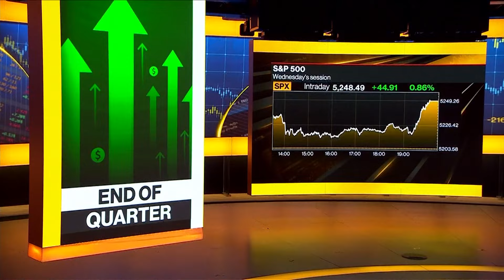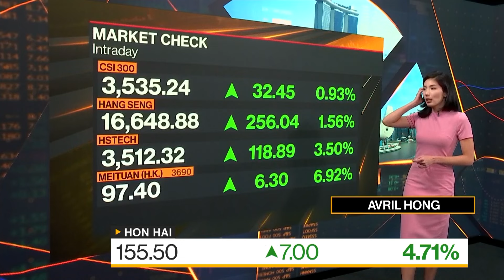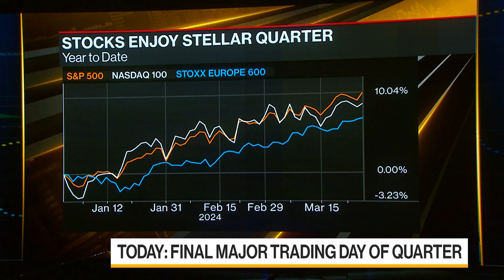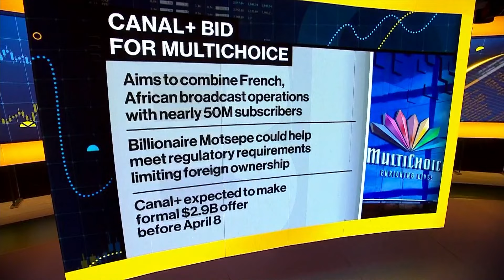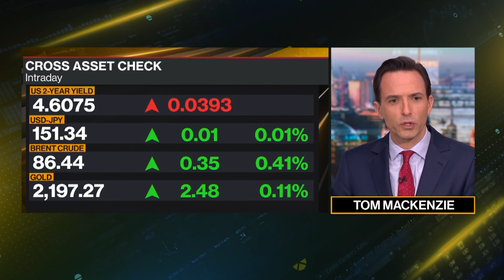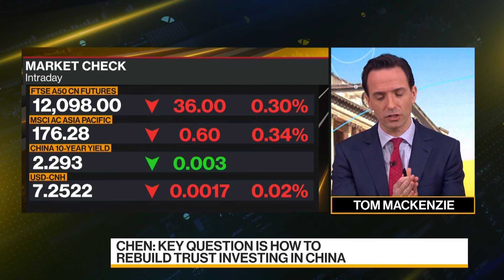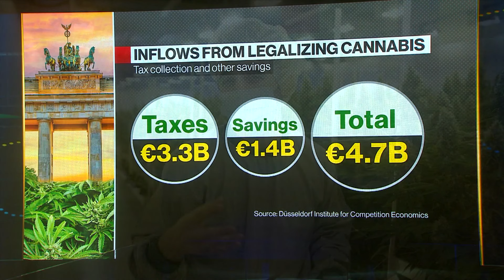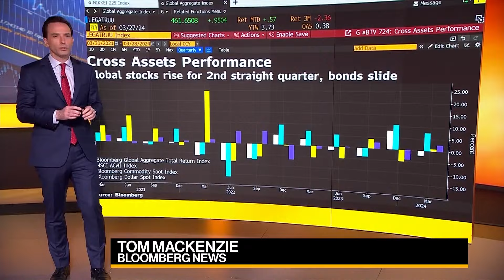Bloomberg Daybreak: Europe 03/28/2024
Today's guests: Melanie Kreis, DHL Group CFO and Xiaolin Chen, Head of International at KraneShares.